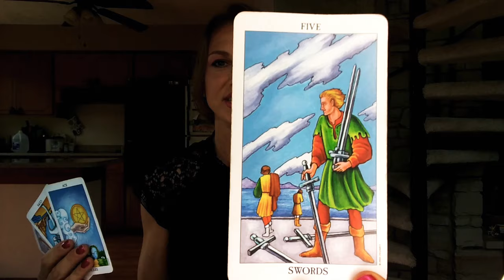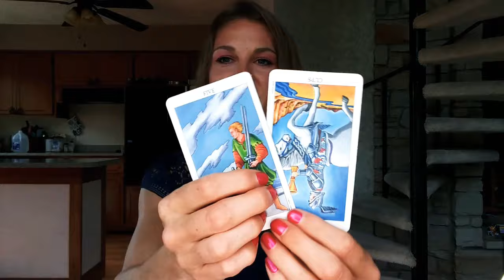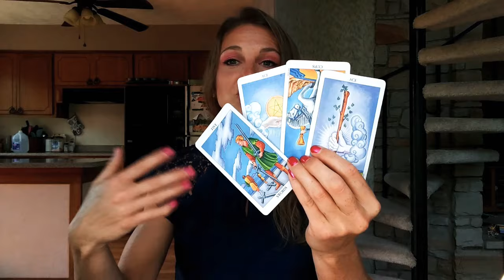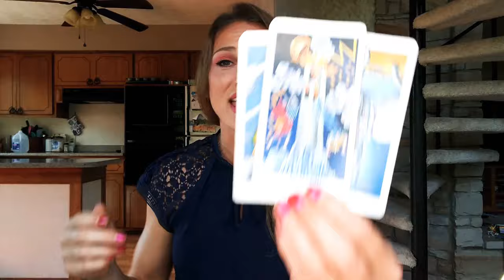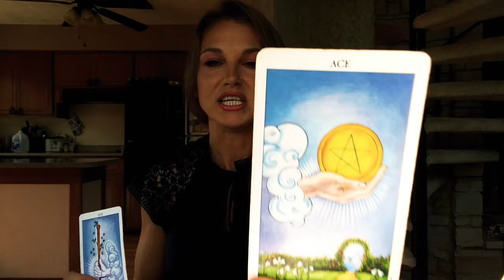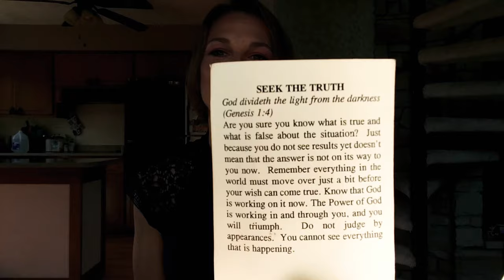Today's Astrology & Tarot - 9 19 22 - SUN TRINE PLUTO, MOON TRINE S. NODE, VENUS TRINE URANUS ⚡⚡⚡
Bitcoin: bc1qc35lzwenhe9780mxu0764t4s270hn6uwh37rms